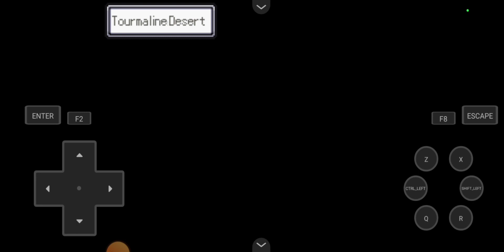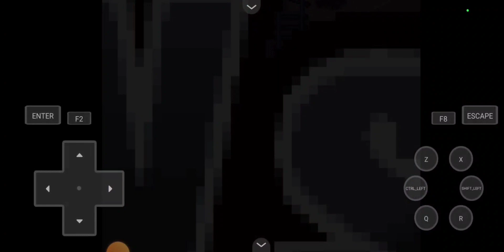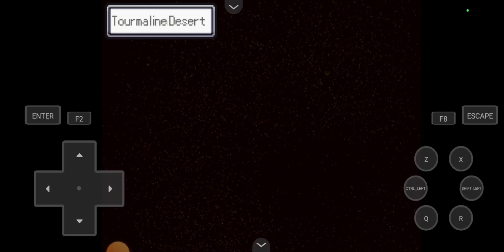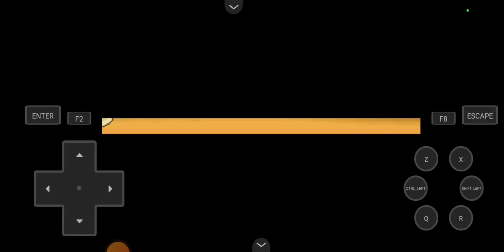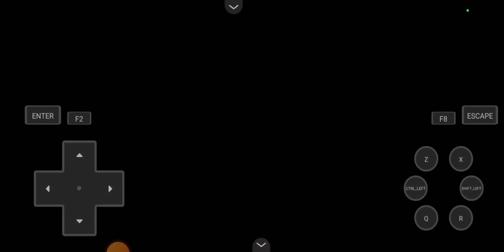Pokémon Reborn (Random playthrough) Prt3 LONG PLAYTHROUGH ((Sorry. . .lol)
Needless to say I was very confused, as playing this on my phone doesn't exactly show all the graphics per say, Waterfalls, Sinkholes in the sand cavern etc... Feel the need to skip ahead, if you guys want to keep seeing gameplay from this series let me know.